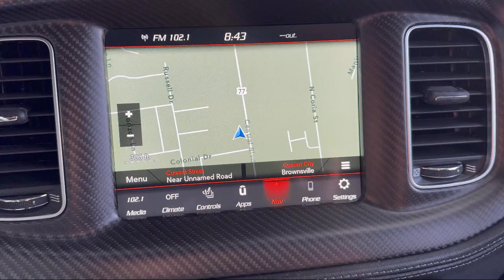2023 Dodge Charger R/T Scat Pack Sedan Brownsville Harlingen McAllen Weslaco Port Isabel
2023 Dodge Charger R/T Scat Pack Sedan Stock Number: D698256 Vin:2C3CDXGJ0PH698256.

2101 Central Blvd.